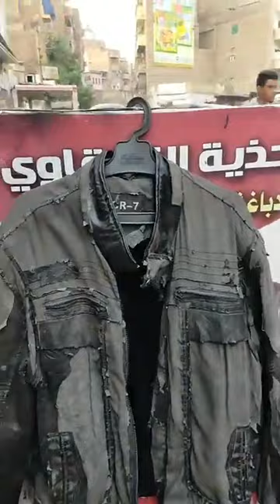لو عندك جاكت قديم اوعى ترميه ... سيف بلمسة ايد وحرفية هيرجعلك أي حاجه قديمة جديدة زي الأول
لو عندك جاكت قديم اوعى ترميه ... سيف بلمسة ايد وحرفية هيرجعلك أي حاجه قديمه جديدة زي الأول